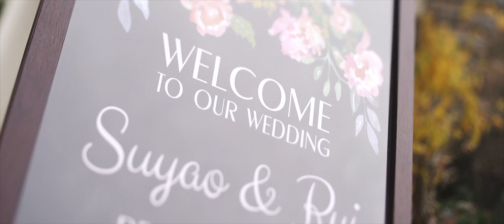Villa Montalvo Arts Center Mansion Outdoor Wedding Fireplace Room Reception Cinematic Drone Video